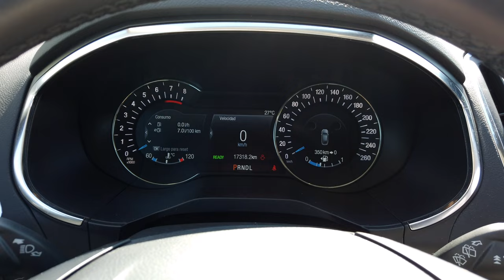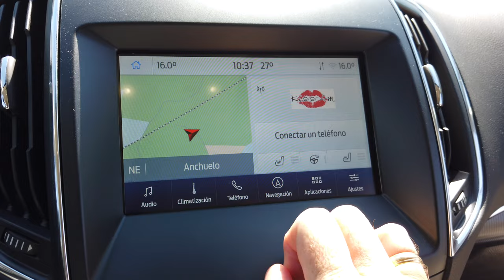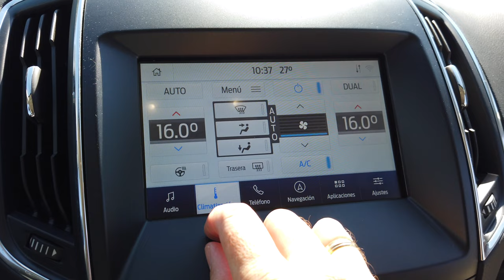Ford Galaxy Hybrid 2022 / el monovolumen 7 plazas con etiqueta ECO / SuperMotor.Online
Desde la moda SUV que lleva ya unos años en auge y parece que no se detiene, los monovolumen son ese segmento amenazado por esta nueva tendencia, sin embargo Ford apuesta por este tipo de coches para sus clientes que quieran un siete plazas con espacio amplio para disfrutar de los viajes, ya hemos probado el S-MAX y ahora nos toca ponernos al volante el Ford Galaxy Hybrid 2022.

Índice de capítulos:
0:00 Introducción - Bienvenida
1:29 Análisis exterior
6:53 Análisis interior
20:14 Análisis dinámico
28:13 Veredicto final

⚠️ NORMAS GENERALES ⚠️

1️⃣ Comenta siempre basándote en el respeto, no trates a los demás como no quisieras que te traten a ti.

2️⃣ Toma en cuenta nuestra visión práctica y sencilla en nuestras pruebas, te invitamos a ver nuestro trailer y entenderás un poco más.

3️⃣ Si tienes dudas sobre otro coche o modelo, primero busca en nuestro canal si ya lo hemos probado, ejemplo : Al volante de (marca-modelo del coche)….  Y debe salir nuestros videos.